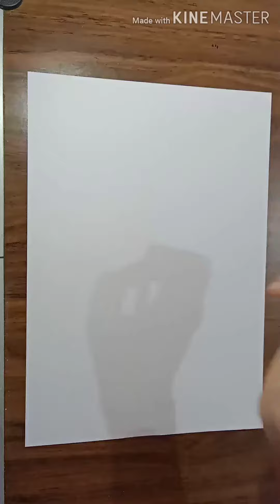drawing a pear / soft pastel drawing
drawing a pear with soft pastels
drawing a realistic fish

realistic pear